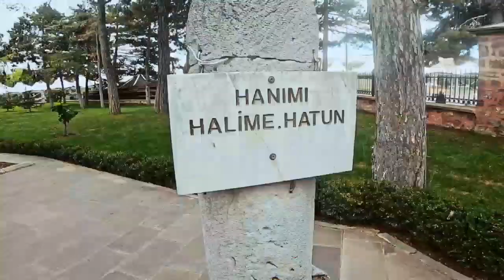Bilecik Tanıtım Filmi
Hamza PEŞTELİ
Yönetmen